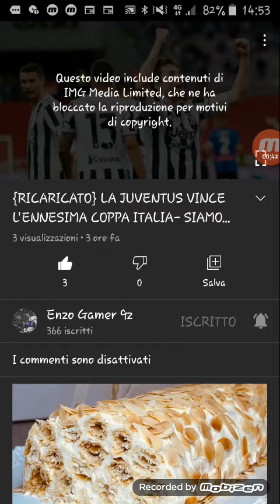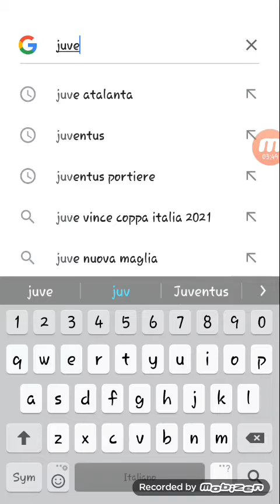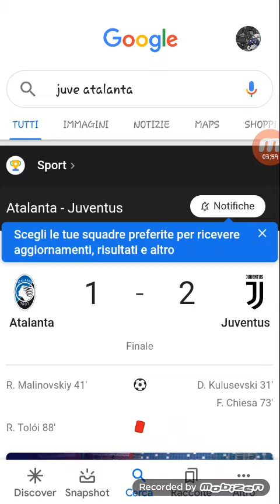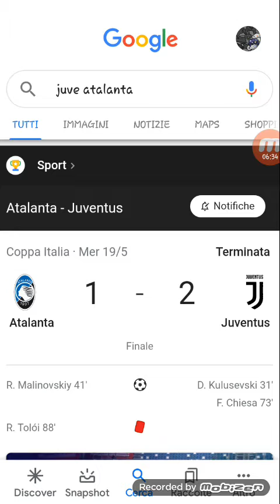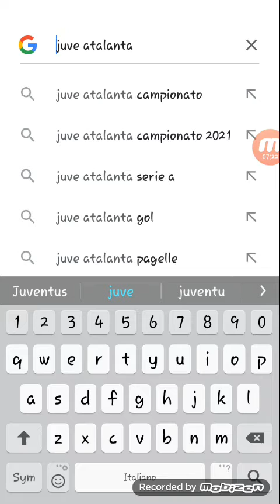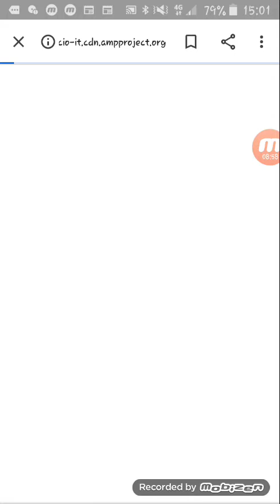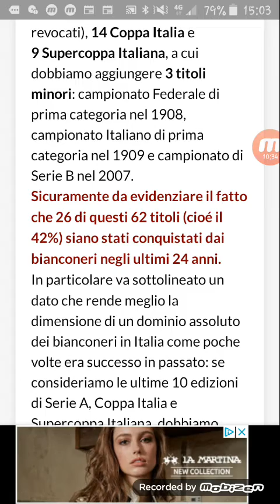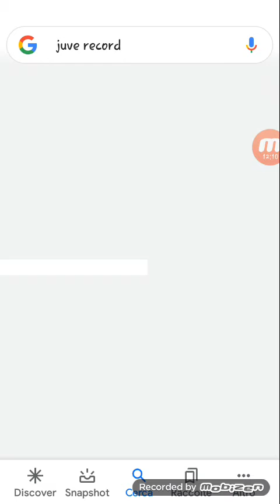MI HANNO BLOCCATO DUE VIDEO DELLA JUVENTUS- SPECIALE 62 PREMI DELLA JUVE CAMPIONI D'ITALIA!!!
Salve cari amici benvenuti nel mio pazzissimo canale, oggi avrete la giornata fortunata vedendo il mio pazzo video dove vi mostro MI HANNO BLOCCATO DUE VIDEO DELLA JUVENTUS- SPECIALE 62 PREMI DELLA JUVE CAMPIONI D'ITALIA!!!, spero che il mio stravagante video vi piaccia, e non dimenticartevi di iscrirvi, e noi ci becchiamo alla prossima!